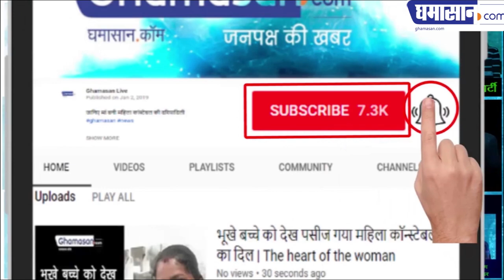Lok sabh Election : क्या Priyadarshini Raje Scindia लड़ेंगी गुना से चुनाव | Ghamasan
गुना ,शिवपुरी सांसद सीट से चुनाव लड़ सकती है Priyadarshini Raje Scindia